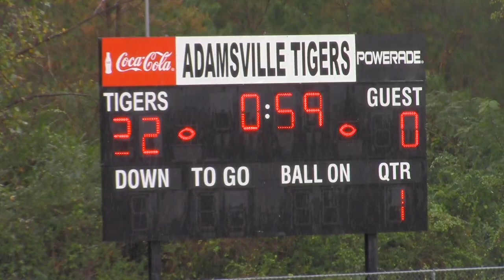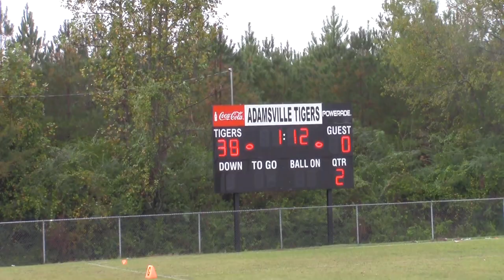10u Fairfield Vikings Highlights vs 12u Homewood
Yes you read that right... 10u Fairfield takes on 12u Homewood in a mud bowl matchup but that didn't stop or scare the 10u Vikes from dominating the whole game and proving why they are a top 4 National Youth Football team. shot and edited by Yung Playa Entertainment